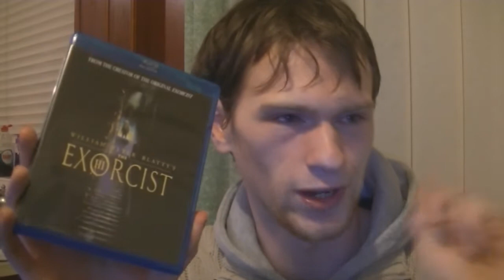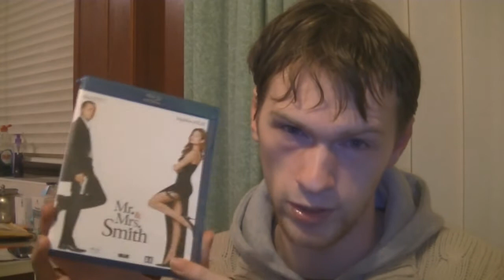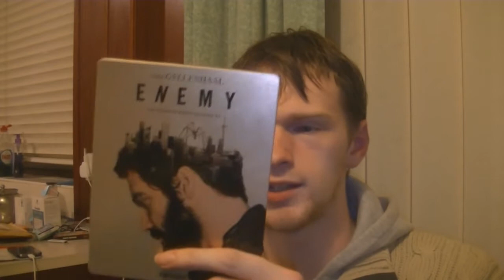Channel & Collection Update: November 2014